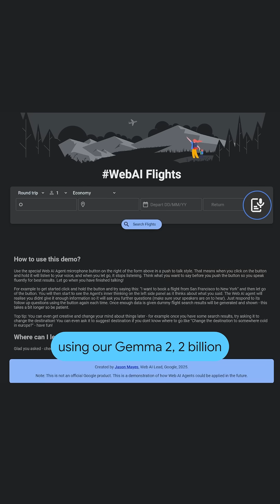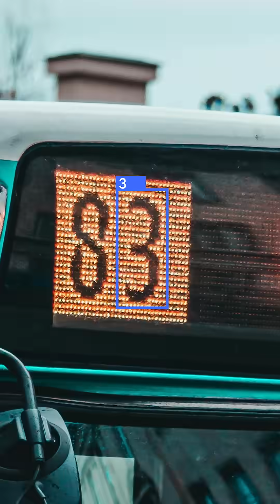Booking flights with Gemma running locally in the browser!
Agentic behaviors running entirely locally in the web browser? Yes! See how Gemma is automating tasks to make tasks like booking a flight a lot easier.

Speaker: Jason Mayes, Ian Ballantyne
Products Mentioned: Gemma